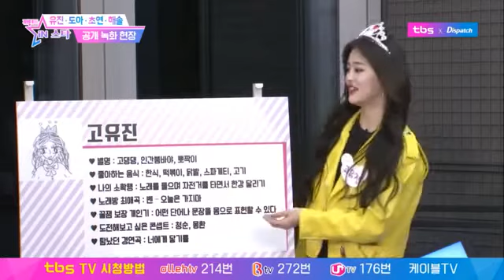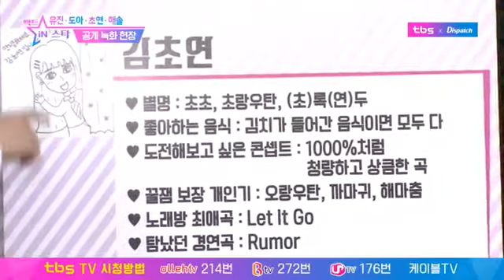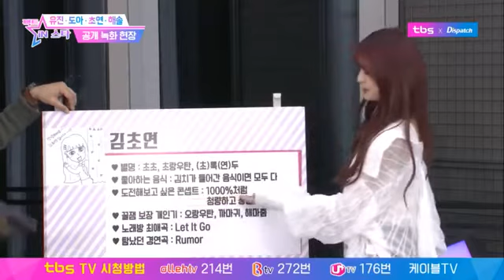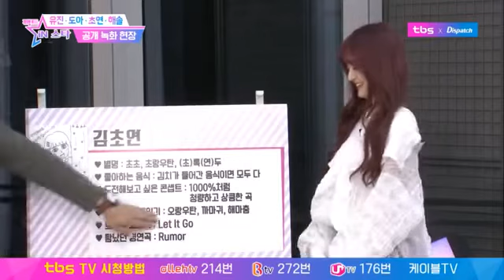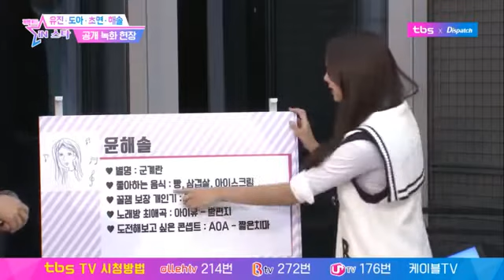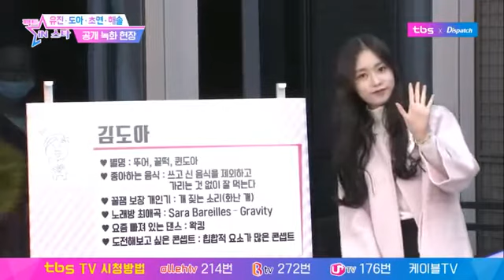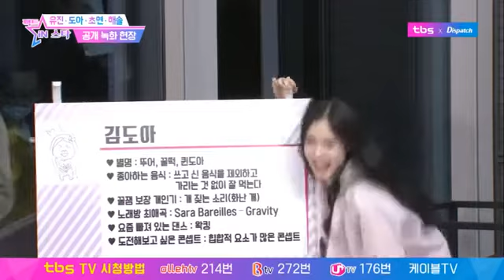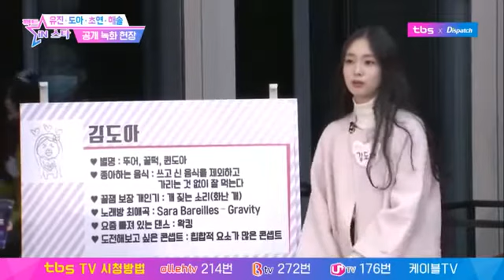팩트iN스타 공개녹화현장 고유진, 김도아, 김초연, 윤해솔 YouTube 360p